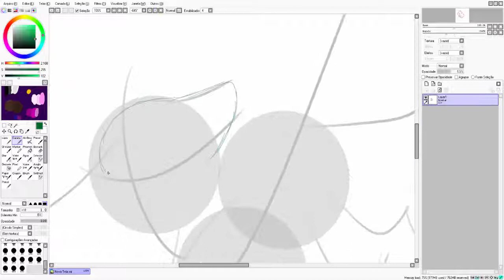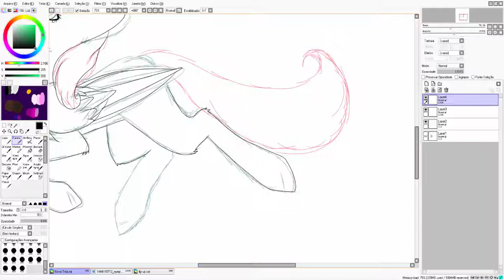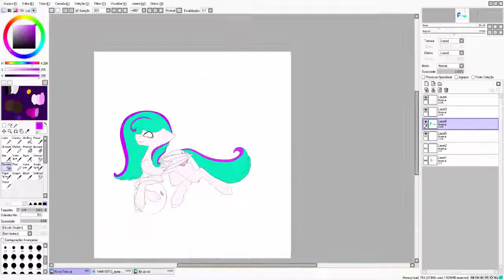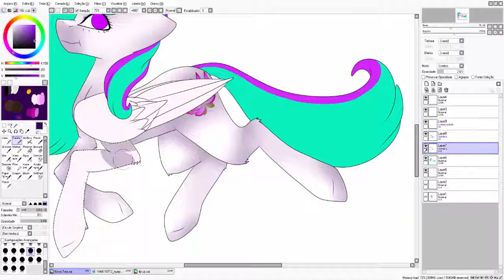[Speedpaint] - Hi...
so guys would you like me to continue the channel?